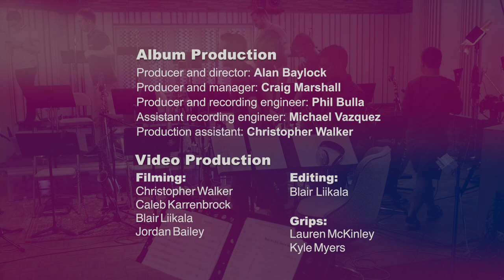UNT One O'Clock Lab Band Lab 2018: Victor Lewis - Hey It's Me You're Talking To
Hey, It's Me You're Talking To by Victor Lewis
arranged by John Sturino

UNT One O'Clock Lab Band
Alan Baylock, director

Soloists:
Will Nathman, saxophone
Gregory Newman, tumpet

Album Production
Producer & director: Alan Baylock
Producer & manager: Craig Marshall
Producer & recording engineer: Phil Bulla
Assistant recording engineer: Michael Vazquez
Production assistant: Christopher Walker

Recorded May 20-22, 2018
Mastered by Phil Bulla at Platinum Productions, Monroe, NY

Get the Lab 2018 Album:
PRE-SALE IS NOW LIVE